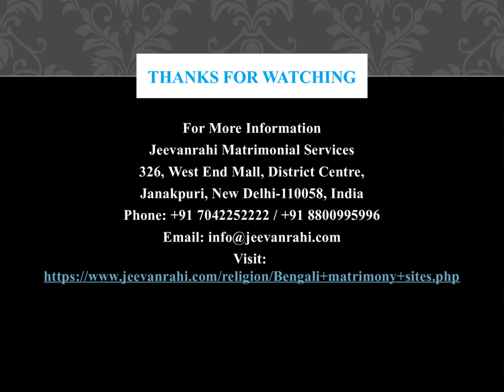Bengali Matrimony Sites in Delhi | Indian Matrimonial Sites | Jeevanrahi.com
Jeevanrahi.com is that the solely Bengali Matrimony Sites that features a inordinate of registered members from totally different communities in India. a noteworthy feature of our portal that creates us totally different from different marital portals is that the facility of on-line geological finding, not solely between the members of varied communities, however additionally among the people that are unmarried  or have crossed the particular age of wedding.

326, West End Mall, District Centre,